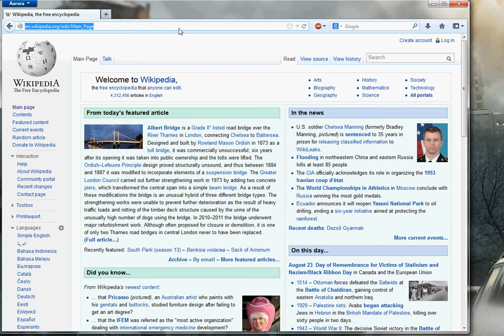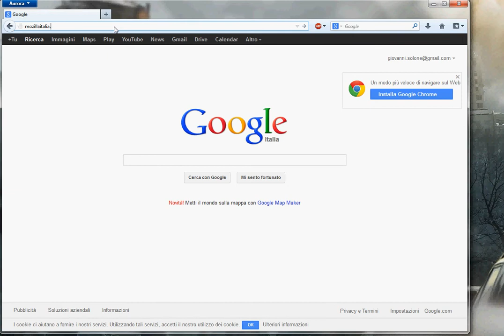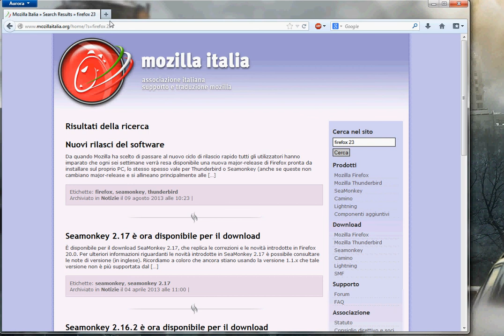Mozilla Firefox: utilizzare le Chiavi di ricerca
Imparare ad utilizzare le chiavi di ricerca in Mozilla Firefox, per chi dalla versione 23 in poi ha perso la possibilità di differenziare motore di ricerca del browser da quello nel box di ricerca apposito nella barra dell'URL. Per maggiori informazioni e assistenza ti aspettiamo sul forum